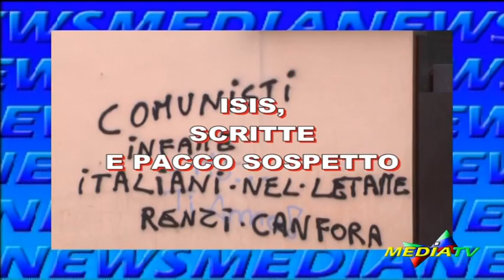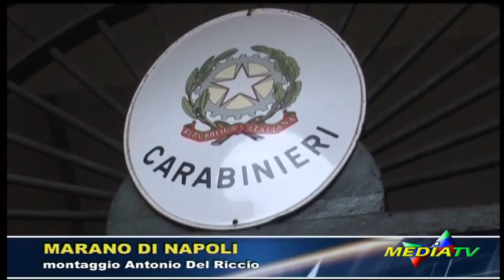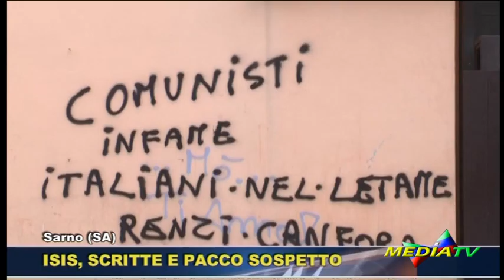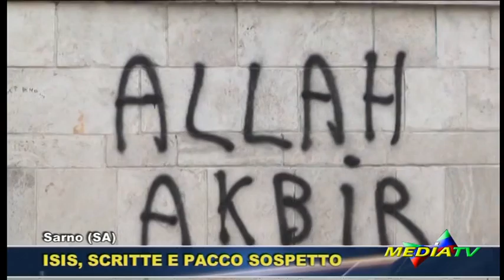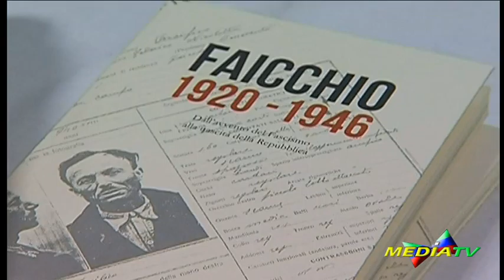Medianews 03 maggio 2016